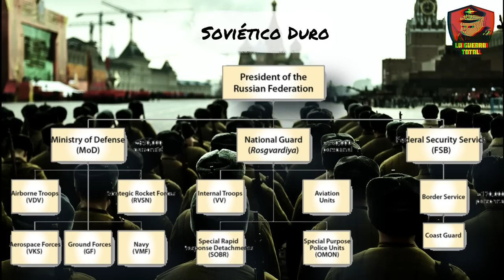Entrenamiento de la OTAN: Un cambio inútil para la ofensiva Ucraniana | Guerra de Ucrania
Desde 2014, Ucrania buscó adoptar una estructura militar occidental para mejorar su resistencia ante los avances rusos, lo que resultó en un ejército altamente capacitado pero con problemas de reemplazo rápido. El cambio de doctrina hacia tácticas occidentales y un entrenamiento prolongado llevó a un ejército más efectivo, pero difícil de reponer en un conflicto de alta intensidad. A diferencia de Rusia, que puede desplegar soldados en poco tiempo con entrenamiento más corto y un armamento menos complejo. A medida que Ucrania pierde tropas, la calidad del entrenamiento disminuye y la estrategia cambia hacia movimientos pequeños.